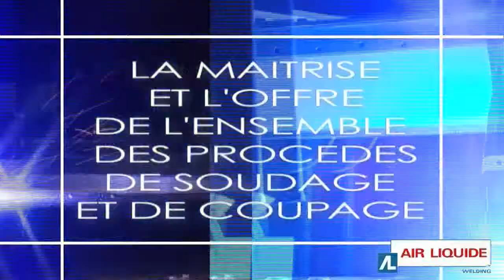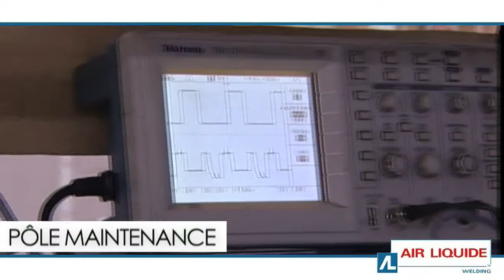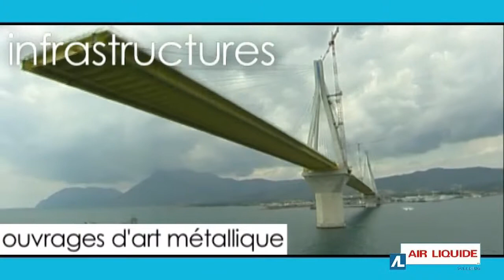ALLER PLUS LOIN ENSEMBLE - GOING FURTHER TOGETHER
Film de présentation des activités d'Air Liquide Welding.
Diffusion sur internet/intranet et sur les salons industriels.